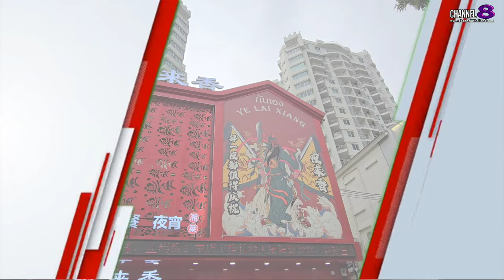เปิดวาร์ปร้านอาหารจีนสุดปัง ร้าน กันเอง เย้หลายเซียง 夜来香 อาหารจีนต้นตํารับ สไตล์หูหนาน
✅เปิดวาร์ปร้านอาหารจีนสุดปัง ร้าน กันเอง เย้หลายเซียง 夜来香
 อาหารจีนต้นตํารับ สไตล์หูหนาน

ไม่ต้องบินไกลไปถึง ประเทศจีนแล้วล่ะค่ะ เพราะเขายกความอร่อย เสิร์ฟความฟิน สำหรับผู้ที่ชื่นชอบ การทานอาหาร  สไตล์จีนหูหนาน ที่ขึ้นชื่อเรื่อง “ความเผ็ด กลมกล่อม”  พร้อมเปิดวาร์ป ความอร่อย ที่ส่งตรง จาก ประเทศจีน ที่บริหารงานโดย คุณหมู ธัญชนก แย้มกรีบ : ผู้บริหาร ร้าน กันเอง เย้หลายเซียง 夜来香 พร้อมเปิดเมนู ที่คออาหารจีนไม่ควรพลาด
ร้าน กันเอง เย้หลายเซียง  夜来香
  ร้านอาหารต้นตํารับ สไตล์จีนหูหนาน ที่ขึ้นชื่อเรื่อง “ความเผ็ด กลมกล่อม” ทางเรายังให้ความสําคัญกับ เรื่องสี กลิ่น รสชาติ และหน้าตาของอาหาร ให้มีความเข้มข้นและกลมกล่อมซึ่งเป็น 4 ปัจจัยหลัก ของการประกอบอาหารจีน

4 Ku-band @ 54 MHz
24 Ku-band @ 27 MHz

Downlink Information:
NAT TV 1 and 2
Transponder: 22
Frequency: 12090
Symbol Rate: 20000
FEC: 3/4

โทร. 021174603